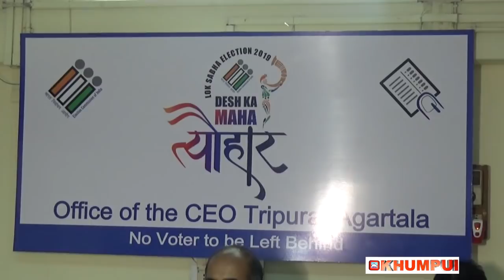Election Commission of Tripura Press meet 06.04.19